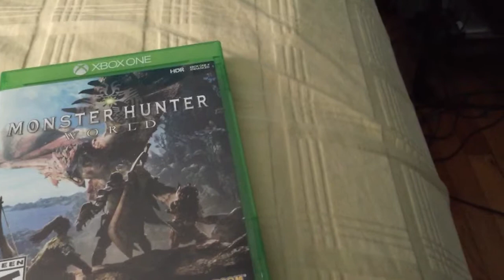$15 beat $63 more game to show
I got a game for $15 it’s better then $63 some cents.